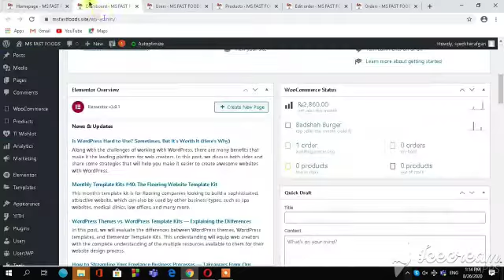Speed Code Tutorial of E-commerce Food Delivery Website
This video includes speed programming of both frontend and backend with efficient database & relational tables.